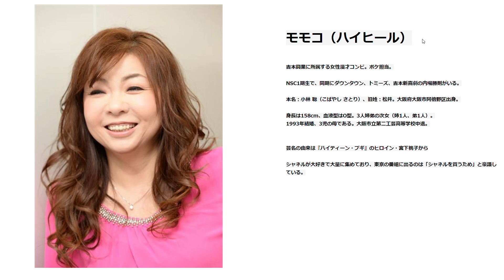好きな美人熟女芸能人紹介 ハイヒールモモコ Momoko（high heel）毛染め ダウンタウン夜ふかしシャネル 浜田 若い頃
美丽的妻子 Falleg kona Kaunis vaimo Belle épouse Vacker fru zawjat jamila
Istri yang cantik Mooie vrouw Сайхан эхнэрSchöne Ehefrau
Güzel eş Красивая жена 미인 아내 美麗的妻子 सुंदर पत्नी
japanese mature japanese wife japanese milf
毛染め ダウンタウン夜ふかしシャネル 浜田 若い頃